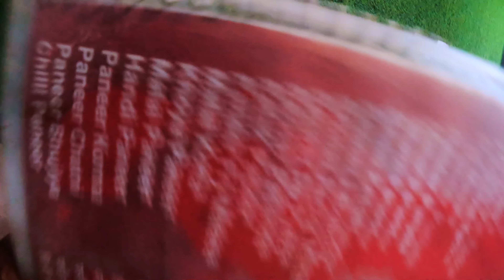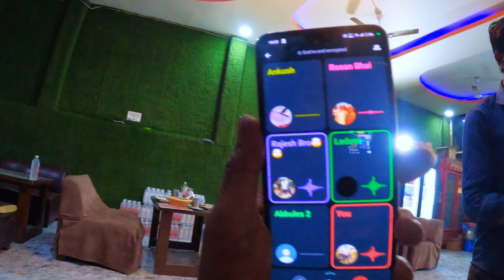कचरे का बिजनेस करके फ्री में करोड़ों कमा रहे हैं यह लोग 💰💲| Ms truck vlog 🚛 🚚 | 21:05:2024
Ms truck vlog truck driver life stayls

Welcome to my youtube channil
           Ms truck vlog

Your quaris
Aaj kachara load karne aaye hai
Ms truck vlog
Lucknow vlog vlogs Blog balog
Aaj ham log Lucknow ghumege
Lucknow video on YouTube
Lucknow vlog video on YouTube
Lucknow popular vlog vlogs Blog balog
Lucknow City vlog vlogs Blog balog
Lucknow popular City vlog vlogs Blog balog
Lucknow popular City review
Lucknow popular vlog video on YouTube
Aaj chidiya Ghar ghumne aaye hai
Lucknow chidiya Ghar ghumne aaye hai
Lucknow City travel vlog vlogs Blog balog
Lucknow City travel
Lucknow popular City review vlog vlogs
indian truck driver vlog vlogs Blog balog
indian truck driver video on YouTube
indian truck driver life style vlog vlogs Blog balog
indian truck driver vlog video on YouTube
indian truck driver life style video
indian truck driver life style vlog video on YouTube
popular Indian truck driver vlog vlogs Blog balog
popular Indian truck driver video on YouTube
popular Indian truck driver life style vlog vlogs Blog balog
popular Indian truck driver life style video on YouTube popular Indian truck driver life style vlog video on YouTube
Ms truck vlog ka new vlog vlogs Blog balog
Ms truck vlog ka new video on YouTube
Ms truck vlog ka new vlog video
Ms truck vlog ka new vlog video on YouTube
Ms truck vlog ka popular vlog vlogs Blog balog
Ms truck vlog ka new video
Ms truck vlog ka new vlog vlogs Blog
uttar pradesh travel vlog vlogs Blog balog
uttar pradesh travel video on YouTube
uttar pradesh travel vlog video on YouTube